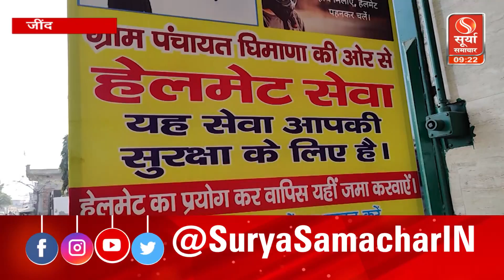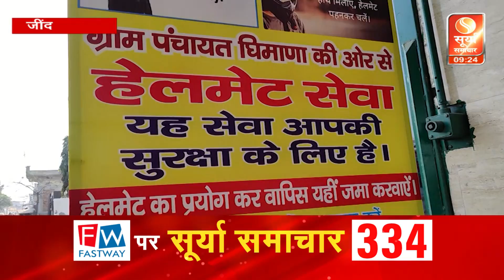हरियाणा के घिमाना गांव में एक नई पहल की शुरुआत | Surya Samachar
जींद(Jind) के घिमाना गांव(Ghimana Village) की सरपंच(Sarpanch) ने नई पहल की शुरुआत की है, सड़क सुरक्षा(Road Safety) को लेकर सकारात्मक कदम उठाए गए है, जिसे लेकर गांवों के एंट्री प्वाइंट(Entry Point) पर पंचायती हैलमेट(Helmet) रखवाए गए है, ताकि बाइक सवार(Bike Rider) जब भी बिना हैल्मेट के बाहर जाए तो हैल्मेट पहनकर जाए, वहीं युवाओं की टीम(Youth Team) भी तैयार की गई है जो सड़क सुरक्षा को लेकर गांव वालो को जागरूक करेगी |